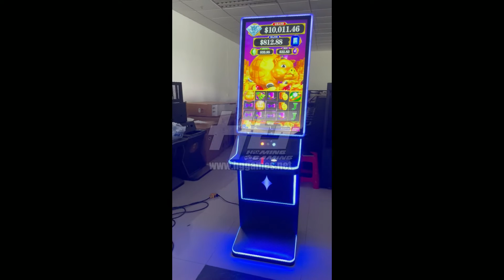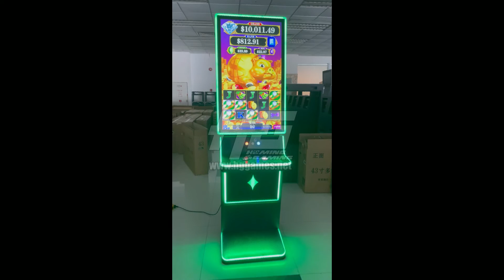America Big Boss 43 inch Vertical Casino Slot Game Machine Big Bonus Slot Machine